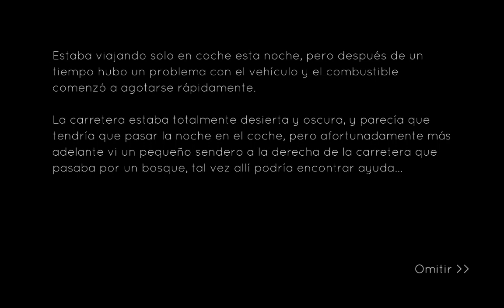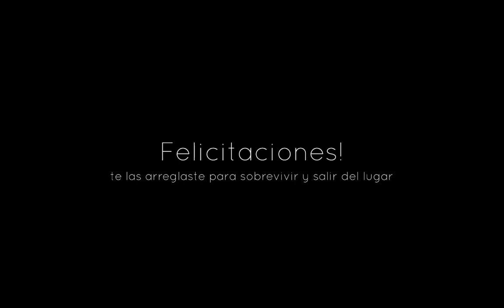The Dark Pursuer. Campo Remoto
Durante un viaje en solitario, en plena noche cerrada. Como siempre, todo va según la costumbre, después del viaje de negocios y el largo trayecto en avión, y estás cansado. Ya no te quedan demasiadas energías para hoy.

  Se aproxima una tormenta, y tú no quieres nada más que regresar a casa. Pero no va a ser tan fácil como otras noches. Tu vehículo está también cansado, tiene problemas y avanza renqueando.

  Así que no te esperabas nada de ésto, pero finalmente has de detenerte en algún lugar próximo para poder pedir ayuda.

  No te esperarías que el único lugar donde te puedes detener para que otro vehículo no te embista en la misma carretera, se va a demostrar que es aún peor opción que la de quedarte en la lluviosa noche, en esa carretera de montaña oscura y estrecha y exponerte a que un camión te golpée para que acabes en el fondo del desfiladero.

  Trata de sobrevivir a la aparición de un territorial y muy agresivo monstruo antes de que sea demasiado tarde.

  No tendrás una segunda oportunidad.

During a solo trip, in the dead of night.  The vast and mysterious Deep Forest envelops you, the stars hidden above the growing cloud cover.  As always, everything is going as usual, after the business trip and the long plane ride, and you are tired.  You don't have much energy left for today.

 A storm is coming, and you want nothing more than to get home.  But it's not going to be as easy as other nights.  Your vehicle is also tired, has problems and is limping along.

 So you didn't expect any of this, but finally you have to stop somewhere nearby to ask for help.

 You wouldn't expect that the only place where you can stop so that another vehicle doesn't hit you on the same road, is going to prove to be an even worse option than staying in the rainy night, on that dark and narrow mountain road and expose yourself to a truck hitting you so that you end up at the bottom of the deep abyss, perhaps drowned in the reservoir, or impaled by a tree.

 Try to survive the appearance of a territorial and very aggressive monster before it is too late.

 You won't get a second chance.